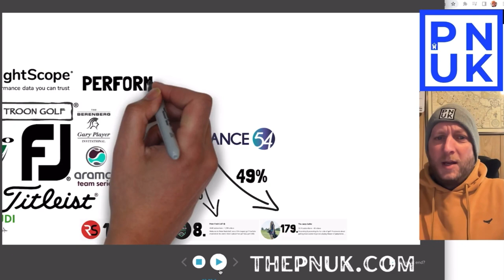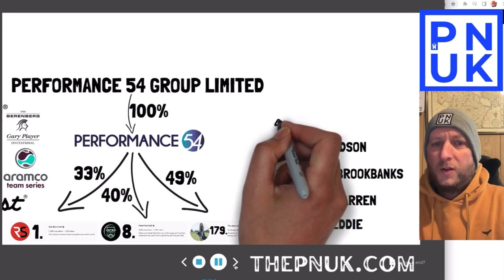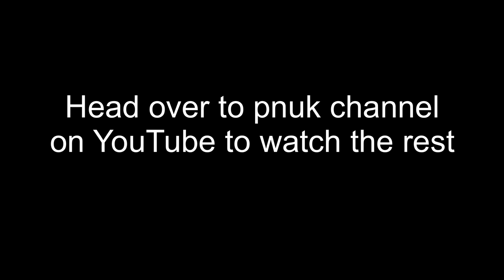Rick Shiels Peter Finch and The Saudi Golf Tour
Your Favourite Golf Youtubers and the Saudi LIV tour are all part of the Performance 54 machine . But why are these videos being taken down ?